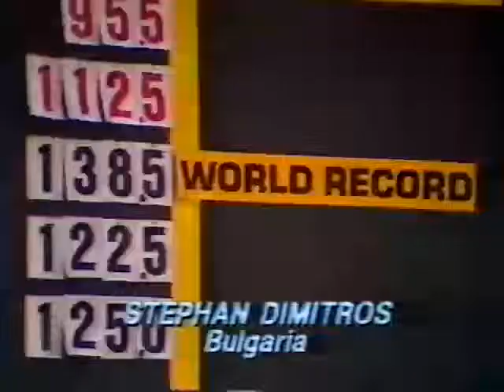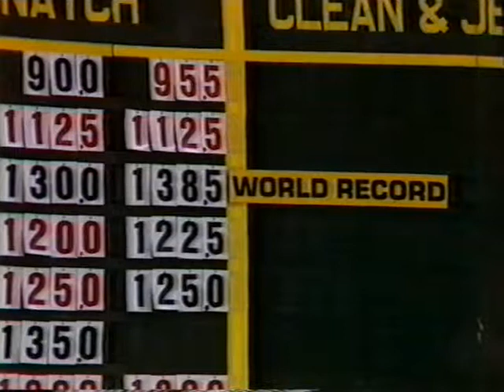1984 Moomba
Bill Stellios (AUS) Stefan Dimitrov (BUL)